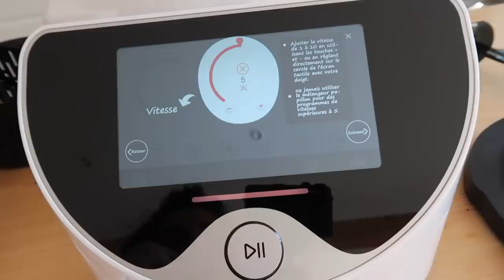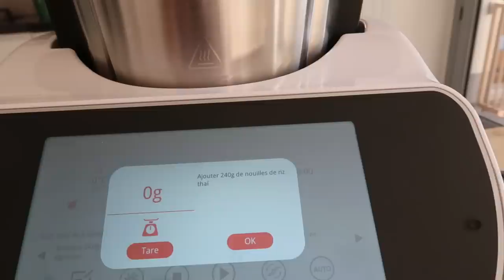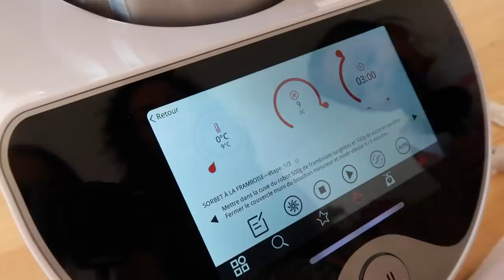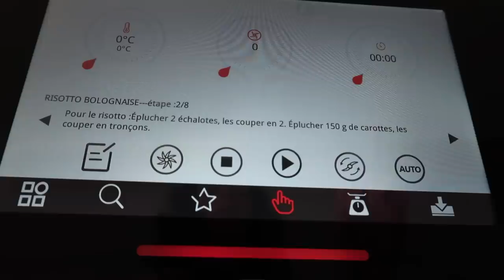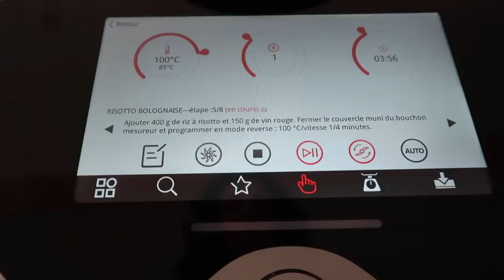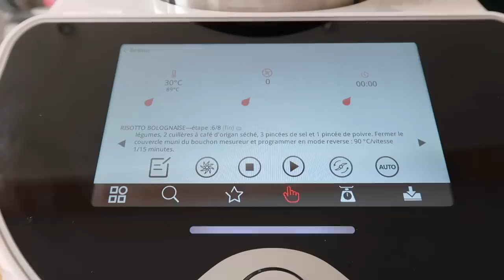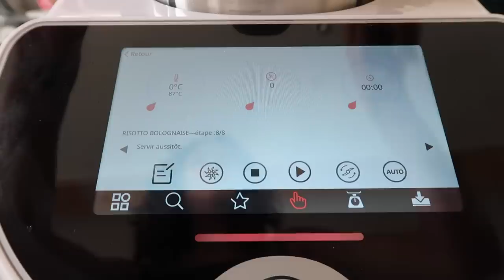JE TESTE LE TOUT NOUVEAU ROBOT FAGOR CONNECT ! 😀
► Je suis très heureuse de vous présenter cette vidéo dans laquelle je teste le nouveau Robot Fagor Connect qui vient tout juste de sortir en exclusivité chez Carrefour et dont quantité de robots pour ce 1er lancement, est limitée! J’ai été totalement séduite par ce robot, notamment grâce à ses 12 fonctions.
En effet, il cuit, pétrit, mijote, cuit à la vapeur, hache, fouette, pèse etc ...
Il possède 10 vitesses et la température est réglable de 30 à 120 °c.
La capacité du bol m’a également impressionnée, il fait 5 litres! Très pratique pour cuisiner pour toute la famille.
J’ai adoré le fait qu’il soit connecté, qu’il possède un écran tactile et que 400 recettes soient à notre disposition (de l’apéro jusqu’au plat familial, en passant par les entrées et les desserts, les petit pots pour bébés ou encore les glaces pour cet été).
Vous ne manquerez plus jamais d’inspiration en cuisine!
De plus, je l’ai trouvé très facile d’utilisation, très intuitif, la prise en main se fait très rapidement, il suffit de se laisser guider et le tour est joué.
Adieu les dizaines d’appareils différents qui prennent tant de place dans la cuisine, adieu la multitude d’accessoires et bonjour la simplicité et l’efficacité avec ce robot :)
Vous pouvez trouver le robot multifonctions connecté Fagor dans les Hypermarchés Carrefour et Supermarchés Carrefour Market.
Le prix de lancement est de 329€ mais si vous possédez la carte Pass ou la carte de fidelité Carrefour il revient à 299€ (valable jusqu’au 22 juin dans la limite des stocks disponibles)
Merci à Carrefour de m’avoir permis de tester ce robot connecté, je suis ravie de vous le présenter, il facilite énormément la vie en cuisine et permet de faire de délicieuses recettes en un tour de main !